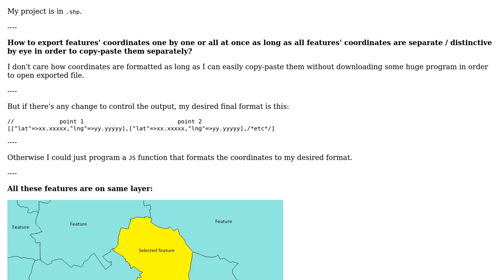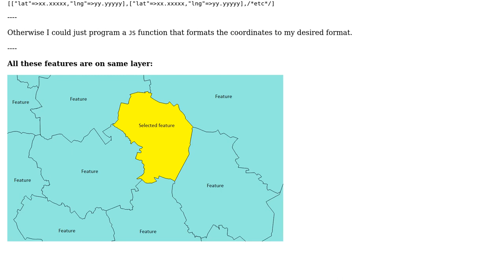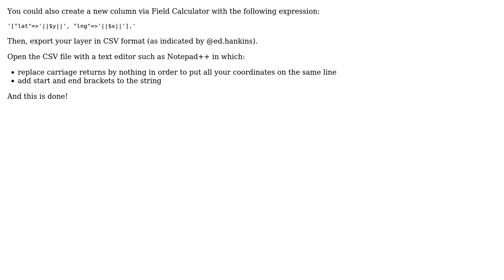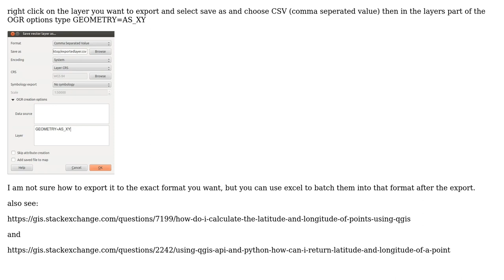GIS: QGIS export feature coordinates (3 Solutions!!)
GIS: QGIS export feature coordinates

With thanks & praise to God, and with thanks to the many people who have made this project possible! | Content (except music & images) licensed under CC BY-SA | Music | Images & others | With thanks to user wittich user wiltomap user N00b user ed.hank user Detlev and the Stack Exchange Network Trademarks are property of their respective owners. You are responsible for your own actions.